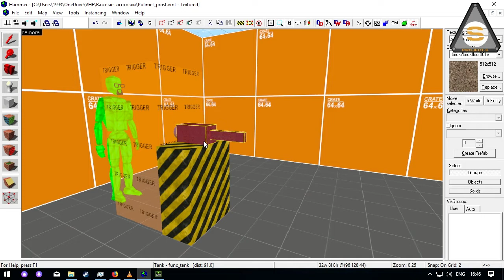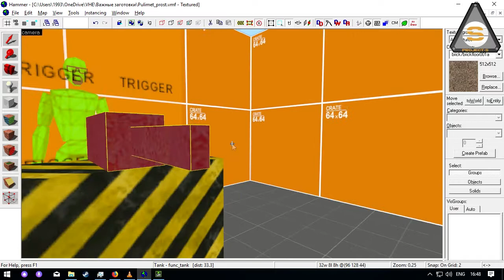Valve Hammer - Func_Tank (Примитивный пулемёт)